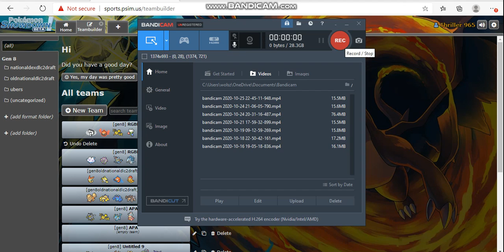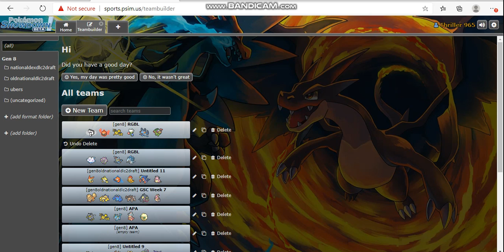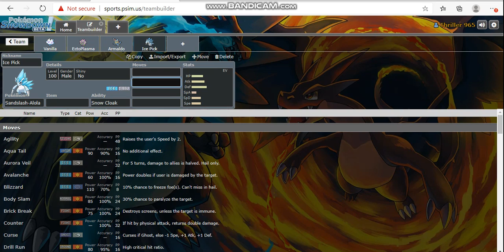RGBL DRAFT ANALYSIS